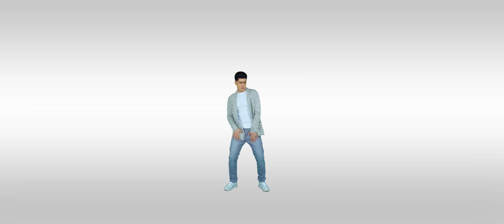Sanjar G'ulomov - Jonu dilim | Санжар Гуломов - Жону дилим